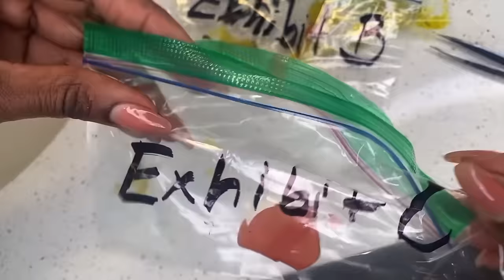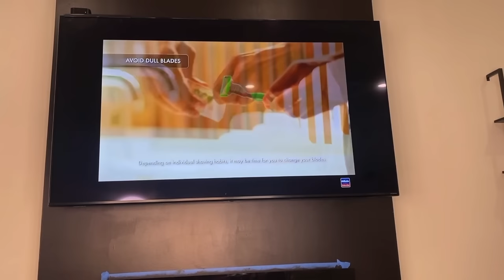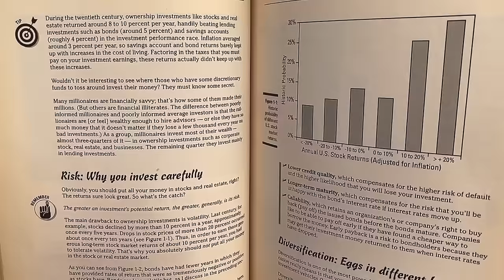Coco Just Being Coco: Compilation 26 Season 3 Episodes 67-72